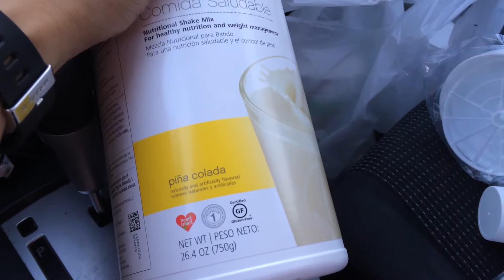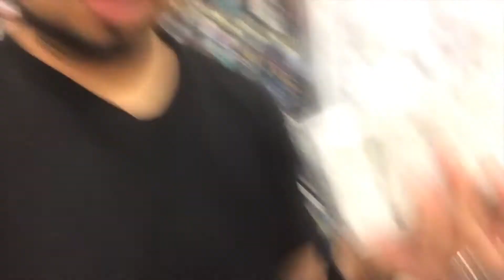BASEBALL/SOFTBALL ALL DAY! (VLOG #47)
Nike Shoes
My vlog camera

► Start a change to a healthy lifestyle.